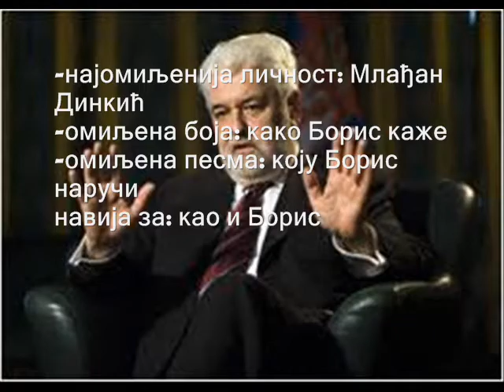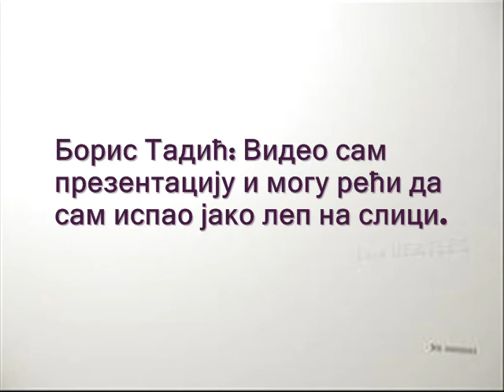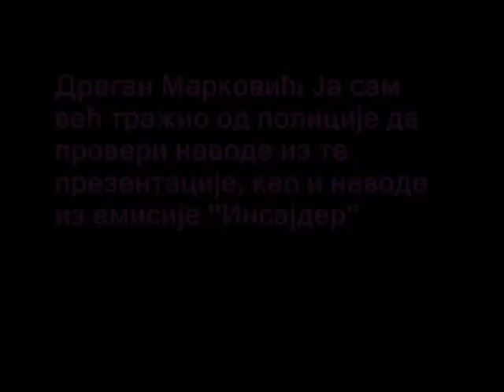Политичка сцена Србије (Politička scena Srbije) :)